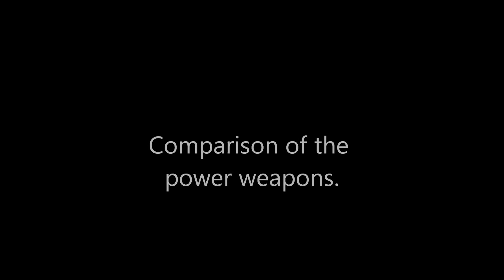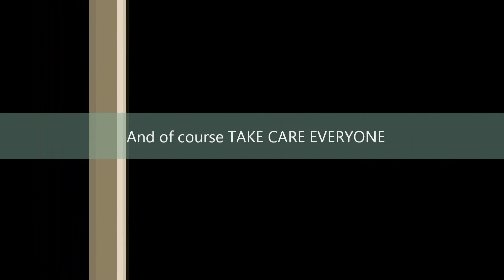foc which unit is the strongest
Sorry for not uploading for a long time, it's been busy busy busy in my life lately.
Today I've got the three units that I believe are the strongest in the three fractions of the empire at war forces of corruption game. I want to know which is your favorite.